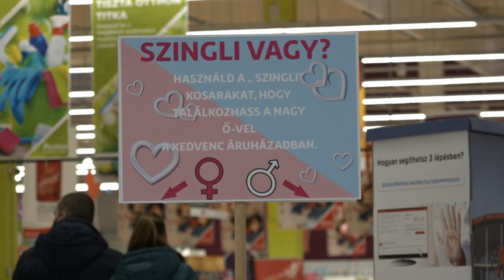'Singles' shopping baskets a Valentine's Day hit in Hungary | AFP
A supermarket in Hungary has brought smiles to faces and romantic opportunities to shoppers by providing shopping baskets for "Singles" in time for Valentine's Day on Sunday. Shoppers entering the Auchan store in Csomor, east of Budapest, can choose a blue or pink basket with a "Single Seeking Mate" sign. A sign above the stack of baskets reads: "Are you single? Use the singles baskets, so you can meet 'the one' in your favourite store".